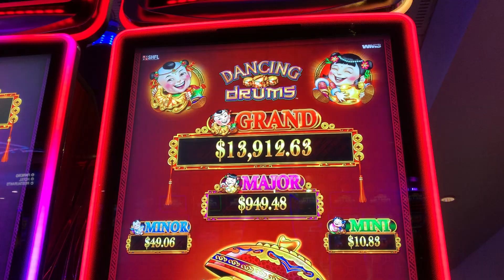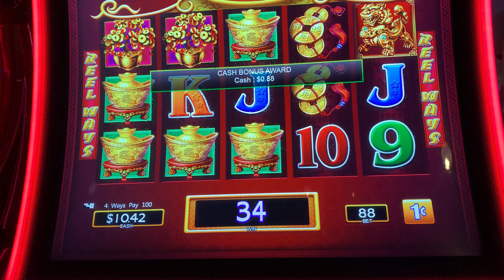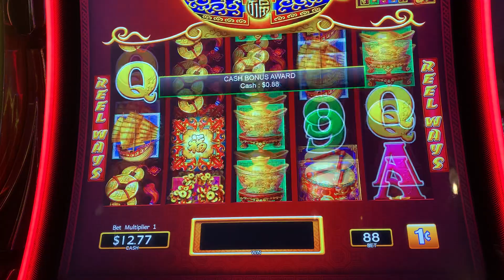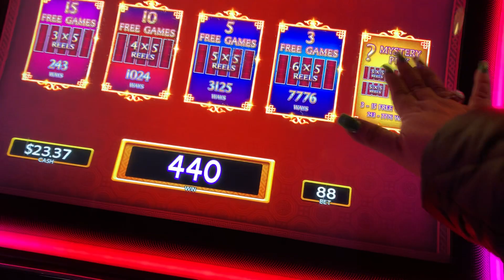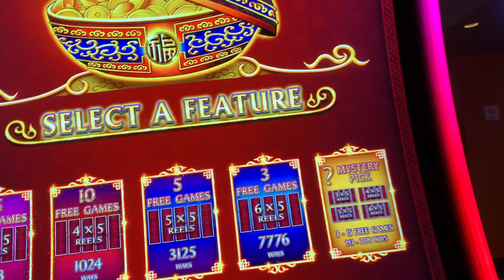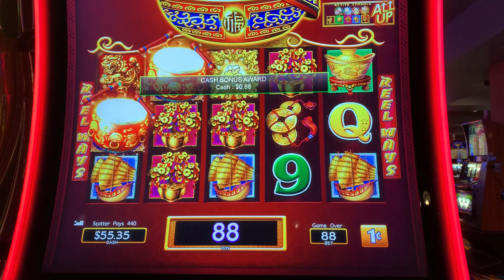88 Fortunes slot machine slot play and bonus!